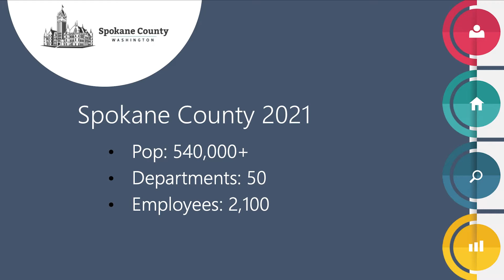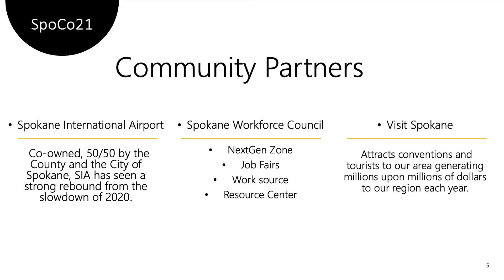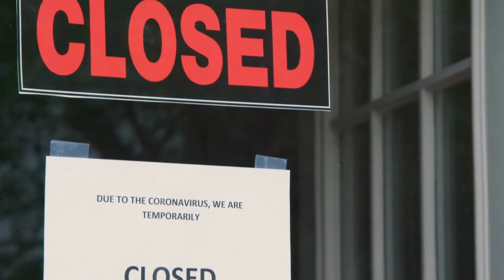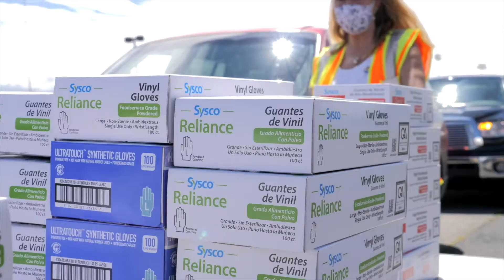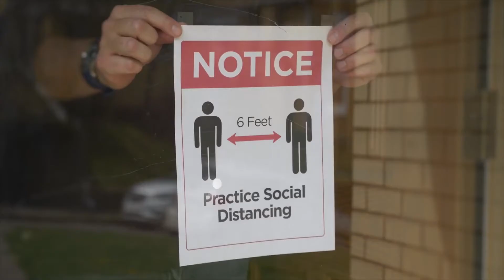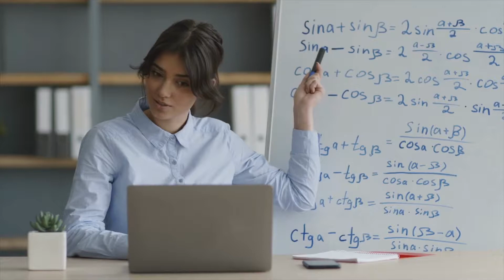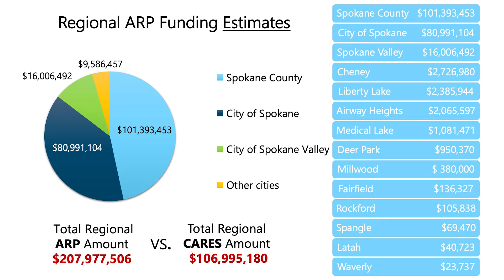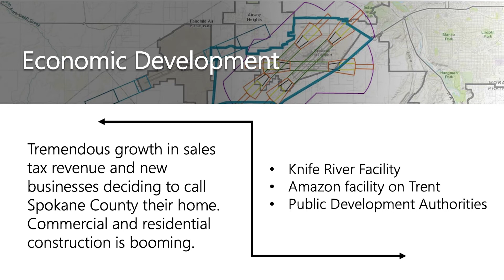2021 State of the County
Commissioner Josh Kerns delivers this year's State of the County address.